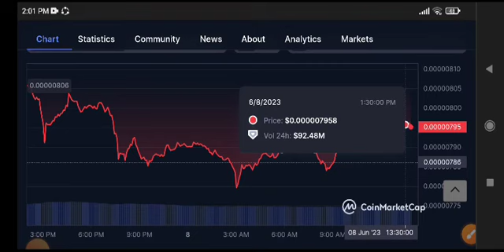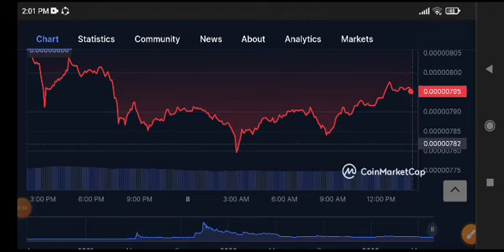Shiba Inu Price Prediction Update! Shiba Inu Today News